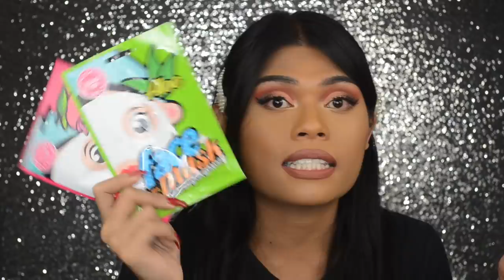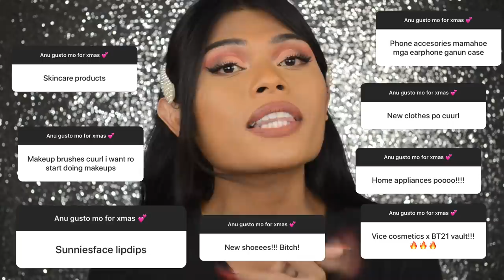SUPER AFFORDABLE SKINCARE PRODUCTS & MAKEUP FOR OILY SKIN! GLOWY AND FRESH SKIN ACHEIVE ON A BUDGET!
hello mga cuuuurls! since christmas season na syempre ayan na si mahal na 13th month pay na nakakashikep! so i made a shopping guide para naman maging mashikep kayu pero hindi naman nakaka lagnat ng bank account lol! so be sure to watch till' the end of the video for the products AND ALSO! a secret at the end of the video. sksksks!

PRODUCTS MENTIONED

Vice Cosmetics Duo Finish Foundation So Pinay!

love u curl.